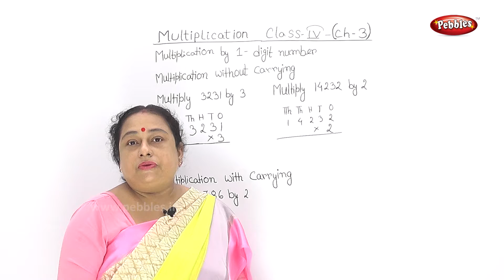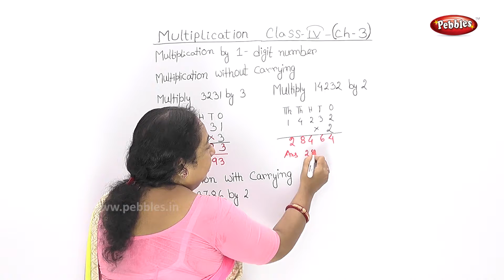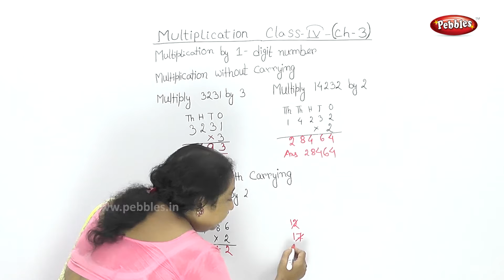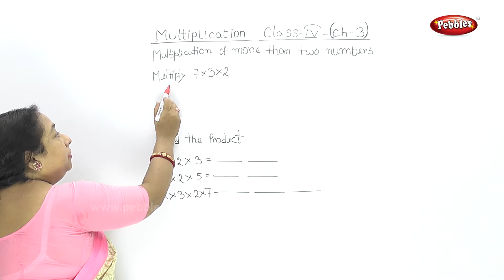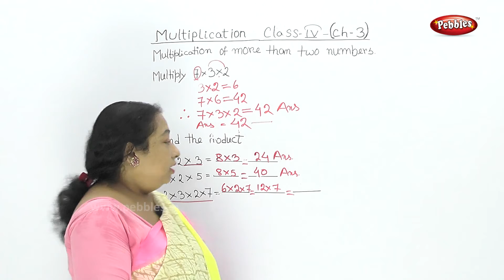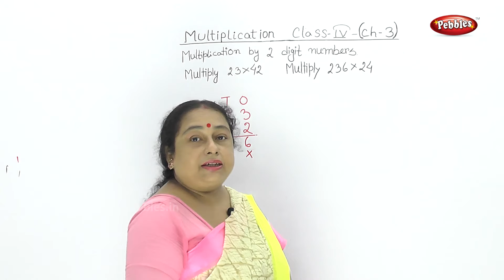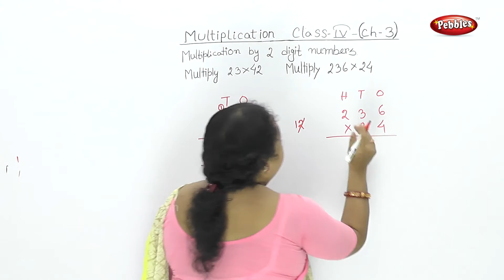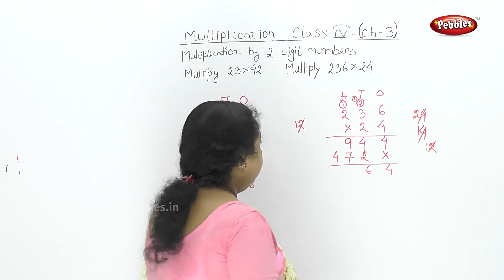CBSE Class 4 Maths | Chapter : 3 | Multiplication - Part - 1 | CBSE Syllabus | Benagli Video